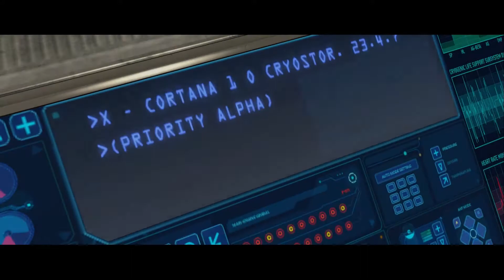Halo CE Co-op Walkthrough part 1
Grant(the dick) and Alex(the other one) today start their journey on beating Halo 1 on Legendary. Its pretty easy, but it's stillfun yea!!

Any atempts to copyright our video will lead us to getting very angry!
We will fight back for our content!!

  If you would like to use this video to react to or call out some of our crap, fill free!!! Always open to opinions or corrections of any kind. And if it's a fun video please link it to us so we can watch!! Thank you!

Want to stay in contact with us... you cant't but here's some
stuff you can see with us or if you have a question ask away!